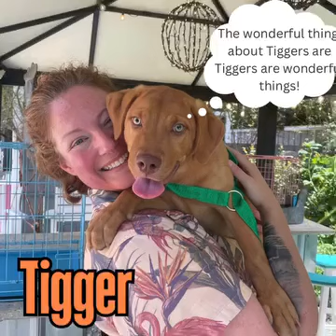Going Home week of 7/22/24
Lucky pups and people recently reveling in the Joy of Adoption here at Saving Grace! If you can't adopt, please consider a gift to make more joyful journeys like these possible,